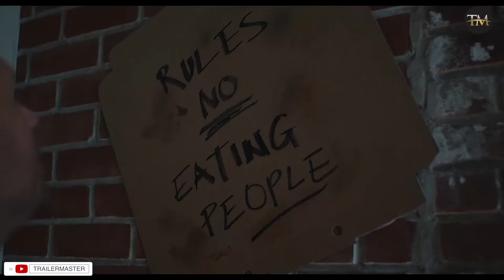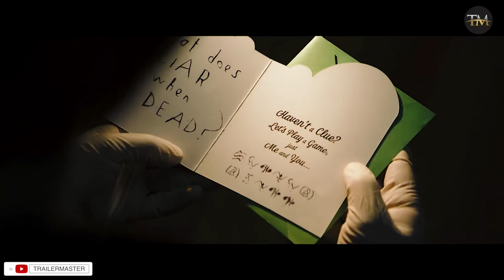BEST UPCOMING MOVIES 2021 & 2022 New Trailers - MOVIE TRAILER TRAILERMASTER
Films Included :

00:00 Best Upcoming Movies 2021 & 2022 (Trailers)
00:06 Red Notice
02:25 James Bond 007 No Time to Die
05:00 Moonfall
06:25 Spider Man No Way Home
09:15 Top Gun 2 Maverick
11:33 The King's Man
13:20 Venom 2 Let There Be Carnage
15:49 Eternals
18:41 Hotel Transylvania 4
21:12 The Batman